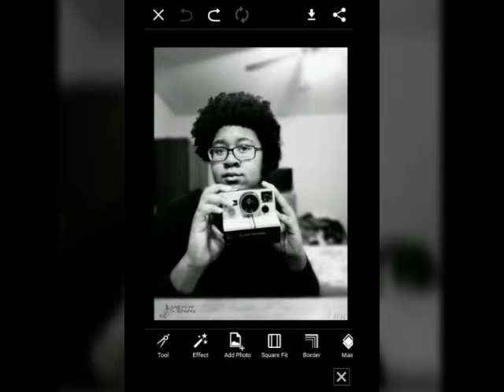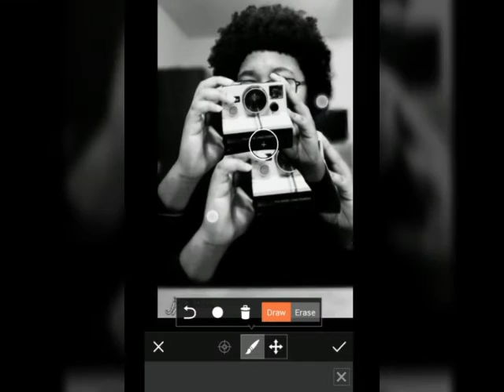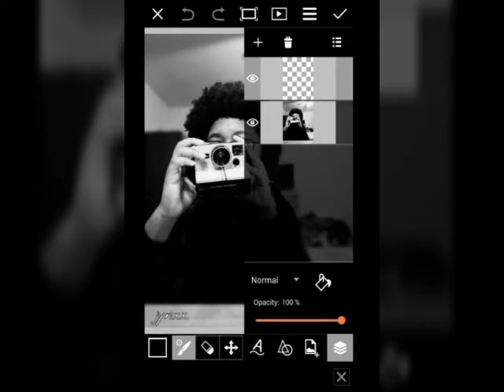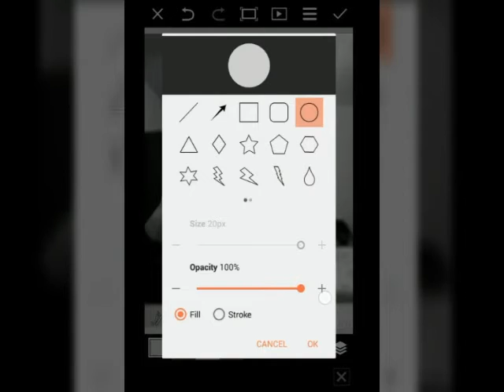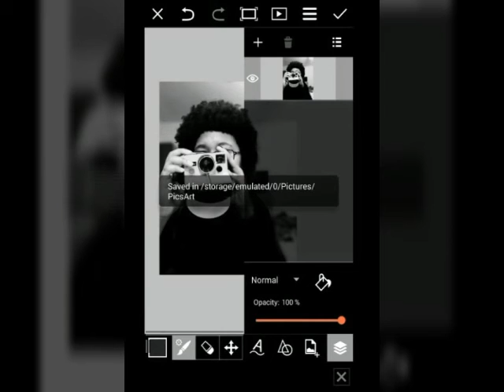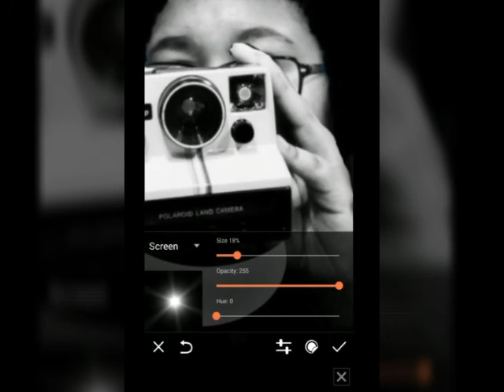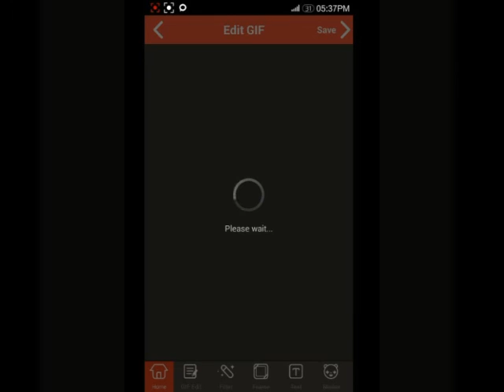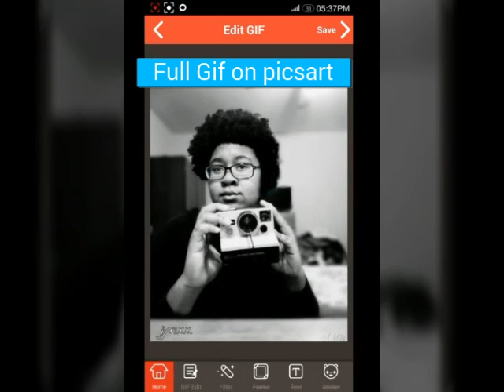Make animated Gif (Camera flash) using Picsart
Short Gif & animation Tutorials-
In this video-  Make camera flash from a photo (Gif) !!

Apps used- Picsart photostudio & Gif maker